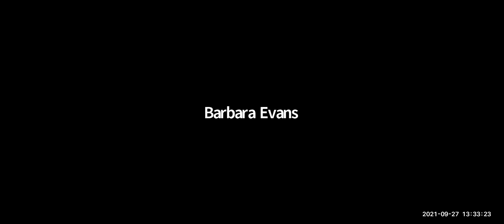Who Owns the Story? Roundtable on Documentary in Africa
On September 27, PCIM co-hosted with FLEFF and DocA a 90-minute roundtable discussion with filmmakers, producers, researchers, and cultural activists probing the aesthetics, economics, politics, problems, and solutions of documentary across the African continent.